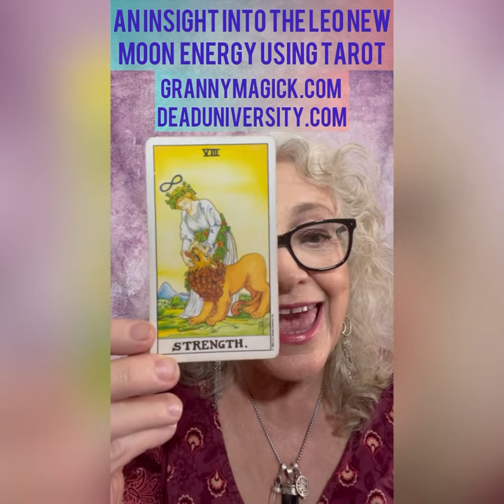New Moon in Leo Tarot Correspondence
This optimistic Leo urges us to always act from a position of strength to bring forth the best in ourselves, everyone else, & every situation. We each have a “true nature”, an authentic self that can not be transmuted in this life. Seeing ourselves and others honestly as we are and accepting that truth allows us to bring out the best in each situation. We don’t change other people. We all do change aspects of the ways in which we express our authentic nature, but it comes from us wanting to shift the pattern. When someone sees that possibility & strength in us we can choose to use that as a catalyst for growth and inner understanding, or not. There are times we may need to walk away rather than engage with someone whose behavior harms us. But optimistic Leo urges us to always act from a position of strength to bring forth the best in everyone & every situation.